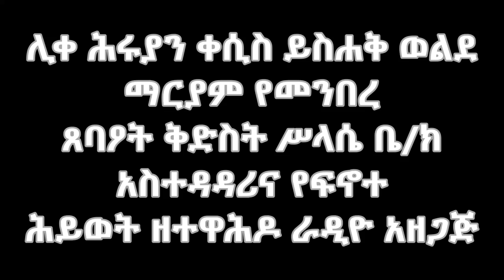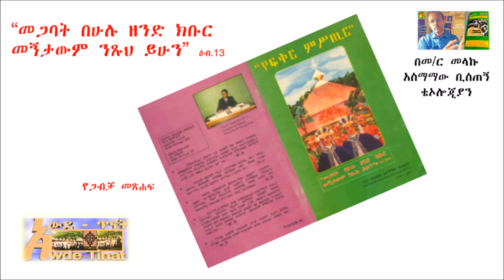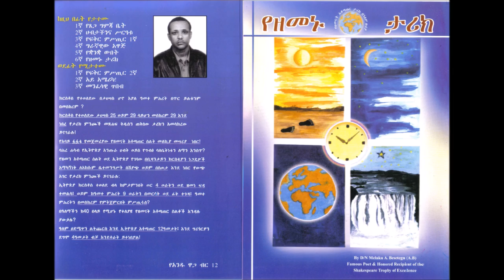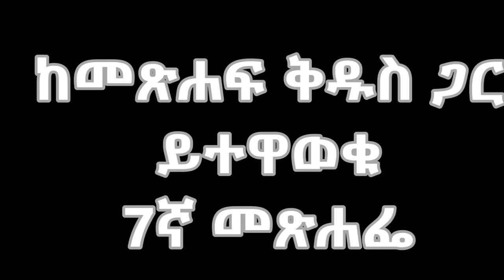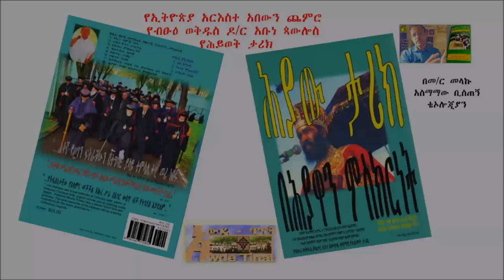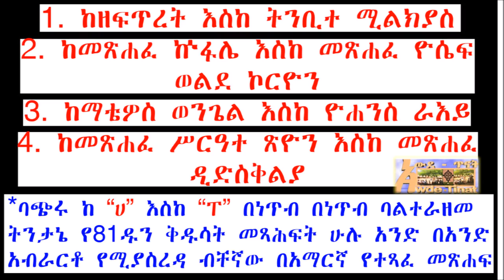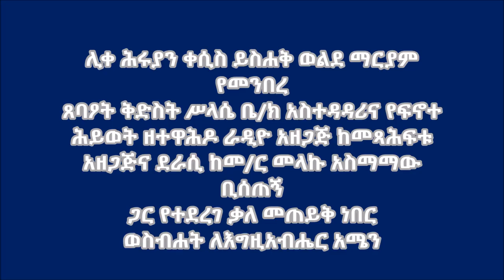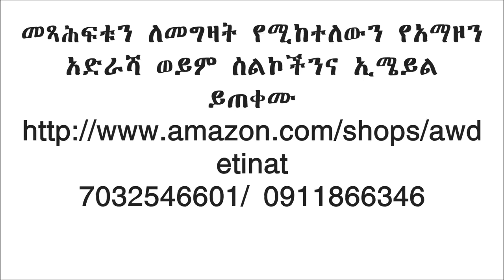መጻሕፍቶቼና ታሪካቸው/My books & Their History!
መጻሕፍቶቼና ታሪካቸው/My books & Their History!  from these books you can learn almost everything from the beginning of creation to the incarnation of the Son of God and church history upto life after death ; as well as from religion teaching to political figures personales. and so on. መጻሕፍቱን ለመግዛት ይህንን ይጫኑ
from this video you will learn about all my nine books and their contents. Please listen closely and act to buy these books my books are well supported with deep researches and references.
መጻሕፍቶቼና ይዘታቸው በዚህ ቪዲዮ ስለ መጻሕፍቶቼ መሠረታዊ ይዘት ባጭሩ ይረዳሉ። ከእነዚህ መጻሕፍት የሚያገኙት የመረጃ ግልጽነት፤ የአቀራረብ ስልት፤ ዓለም አቀፍ ይዘት ባላቸው ዋቢ መረጃዎች የተደገፈ ትምህርት እጅግ ሊያረካዎ የሚችል ነው። አብዛኞቹ መጻሕፍት ተሽጠው ስላለቁ ከእኔ እጅ እና ከአማዞን(Amazon) ብቻ ነው የሚያገኟቸው። ያውም ሆኖ በእጀ ላይ የሚገኙት ቁጥራቸው ከ10 ኮፒ በታች ነው ብለው ሊደንቀዎ ይችላል። በመሆኑም እንደምንም ሳያመልጠዎ ሊገዙዋቸው ይገባል እላለሁ።
እነዚህ ከዚህ በታች ያሉት መጻሕፍት ከያንዳንዳቸው ከ10 ኮፒዎች ያነሱ ብቻ ይገኛሉ ።
1. ሐብታችንና ሥርዓቱ
2. የፍቅር ምሥጢር 1ኛ
3. የዘመኑ ታሪክ
4. የቋንቋ ውበት